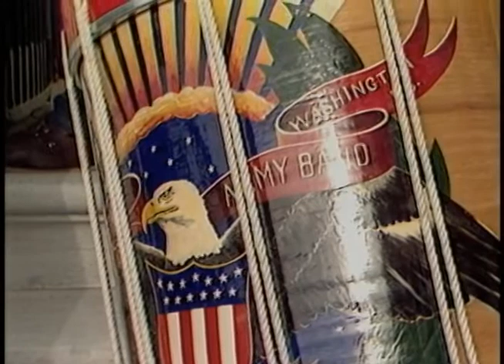President Reagan's Meeting with Grand Duke Jean of Luxembourg on November 13, 1984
Full Title: State Visit Luxembourg. Arrival and Cuts of Ceremony for Grand Duke Jean on South Lawn, President Reagan Meeting with Grand Duke Jean in the Oval Office on November 13, 1984

Transcript:  N/A

Production Date: 11/13/1984

Access Restriction(s):Unrestricted
Use Restriction(s):Unrestricted